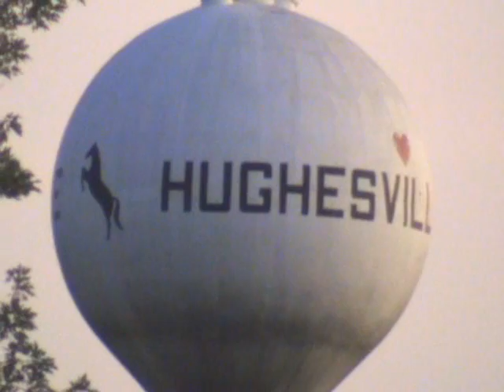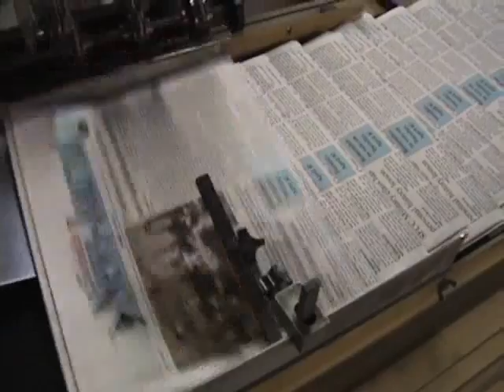Northwest vs Slater part 6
Hughesville, Mo. 29 August 2008.